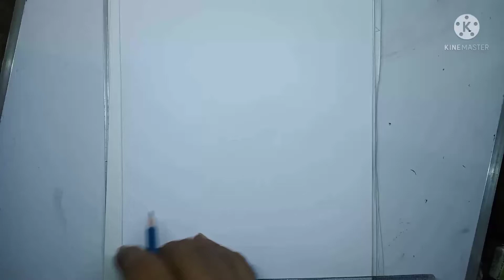Mango sketch & colour for beginners .easy Step by step.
This video is made for begginers how draw mango sketch & colour

1.A4 size paper
2.6 B pencils
3.pastel colour